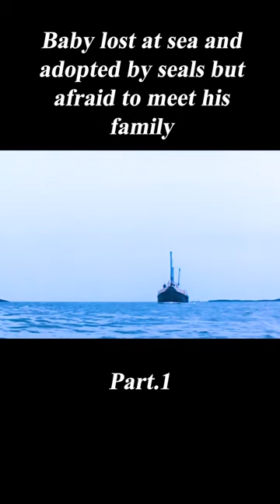"The Secret of Roan Inish" shorts 1/3